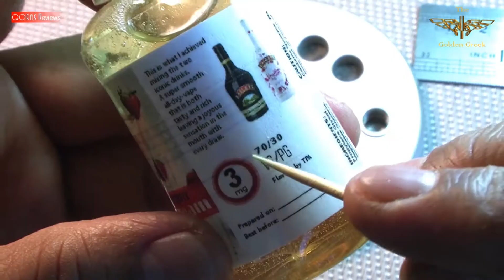How To: Dual Coils in Tilemahos Armed Eagle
These are my "testing" setups for the review of the GG-TAE. Uploading them separately to keep the review video short.
Ps.: This "dual coil" build is one helluva performer 😍

1) My BBM Pin: 2C1867FC

ALWAYS REMEMBER:
Vaping is a Healthier Alternative. And we have the Right to Make that Choice©